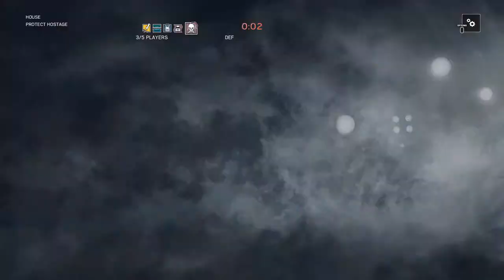Rainbow Six® Siege: Full Squad, Protect the Hostage - House